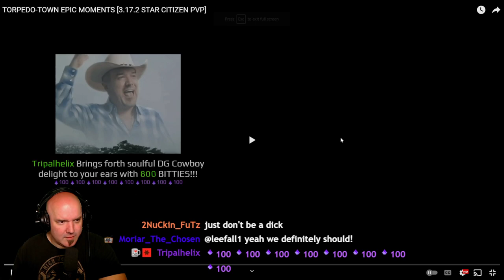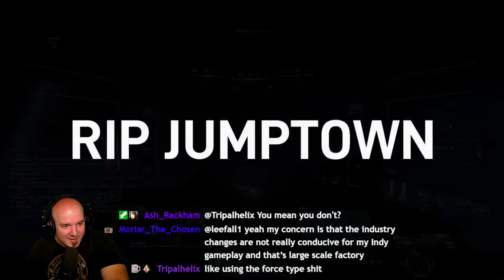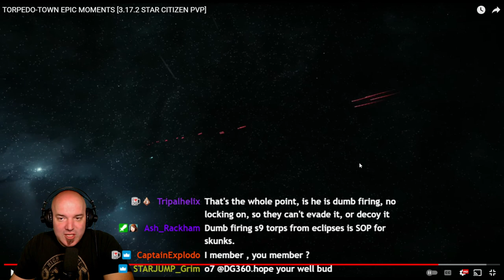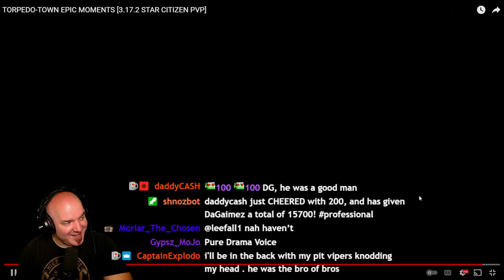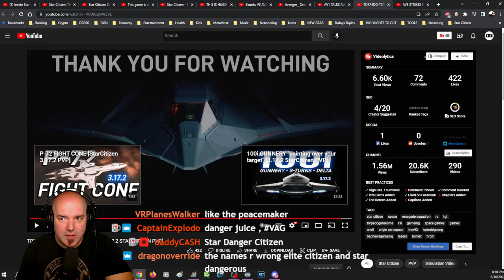DG REACTS to TORPEDO-TOWN a Star Citizen FUN FEST!!!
Dat DumbFire Dough... whoooowwweeee... I guarantee lol.

Credits: TORPEDO-TOWN EPIC MOMENTS [3.17.2 STAR CITIZEN PVP] by @Avenger__One